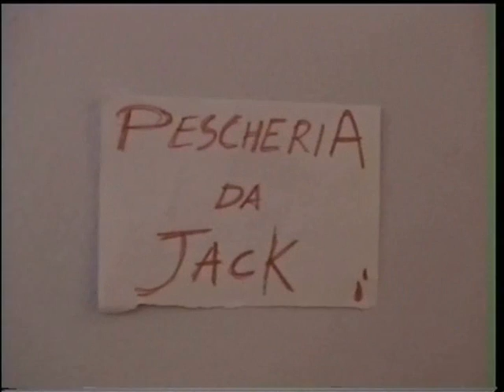Trailers n°7 - Oratorio San Luigi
Presto al cinema.